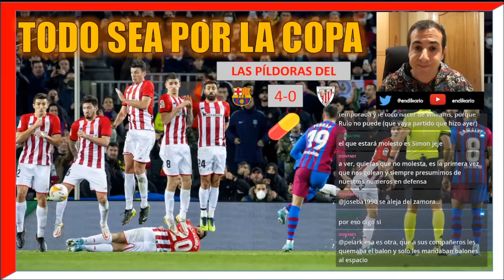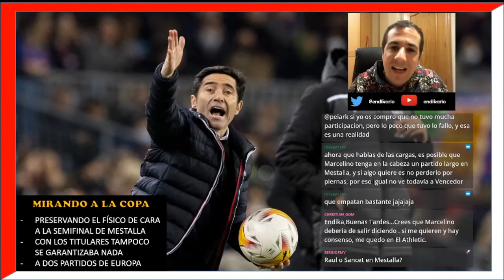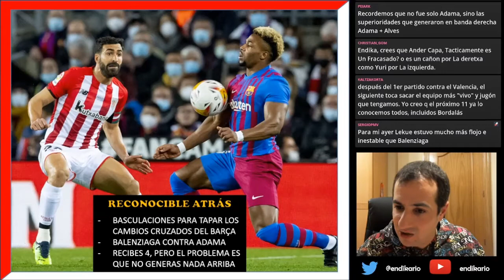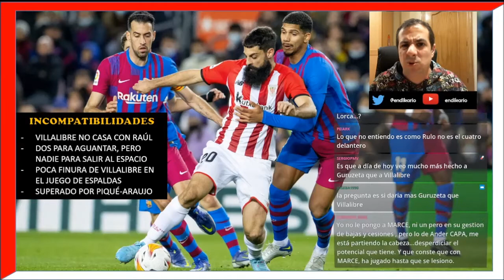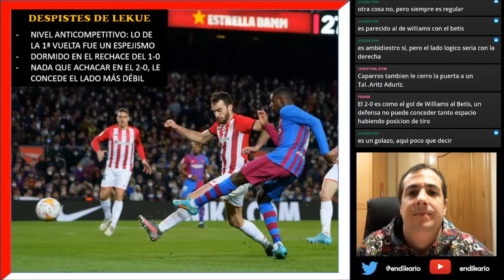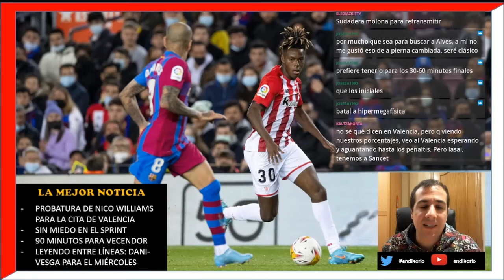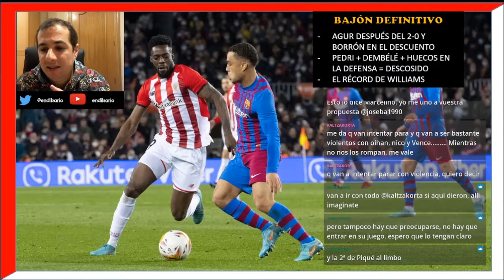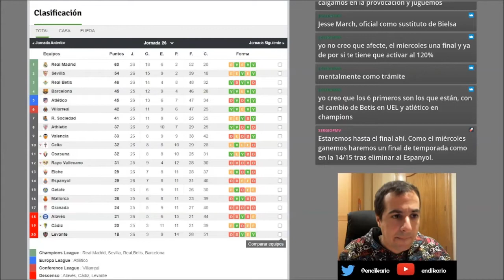Un partido fantasma en el Camp Nou: todo sea por la Copa | LAS PÍLDORAS DEL BARCELONA 4-0 ATHLETIC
Las píldoras audiovisuales del Barcelona 4-0 Athletic:

- Marcelino resguarda el físico pensando en la semifinal de Copa
- Encajas cuatro, pero el problema está en lo poco que generas en ataque
- Lekue y sus despistes vuelven a tomar protagonismo
- El regreso de Nico Williams, lo más positivo de la noche
- No tiene por qué suponer un golpe anímico. El Athletic es un bloque duro mentalmente